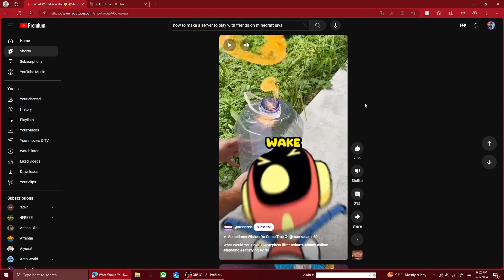This season sucks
Reload gets more than battle royale